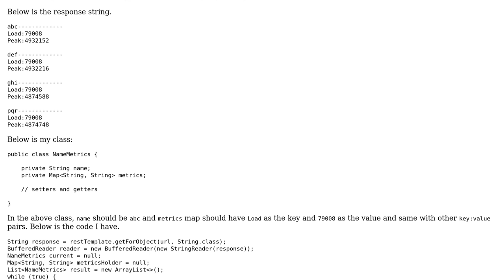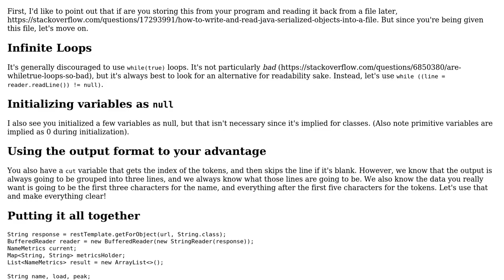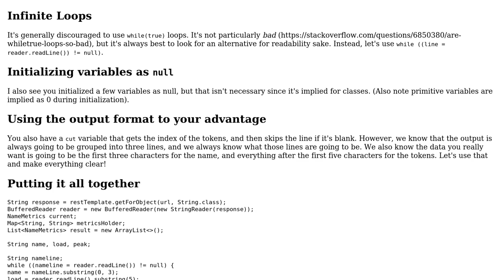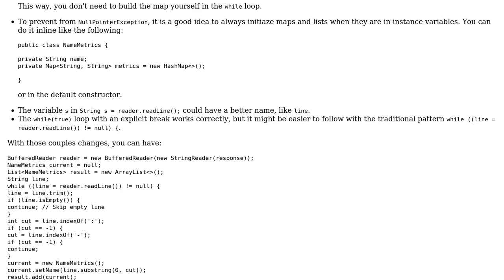Code Review: Parsing a string with named sections and a key-value pair on each line (2 Solutions!!)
Code Review: Parsing a string with named sections and a key-value pair on each line

With thanks & praise to God, and with thanks to the many people who have made this project possible! | Content (except music & images) licensed under CC BY-SA | Music | Images & others | With thanks to user user1950349 user Tunaki user BrainFRZ user 200_success and the Stack Exchange Network Trademarks are property of their respective owners. You are responsible for your own actions.